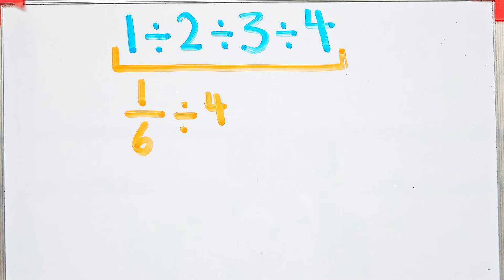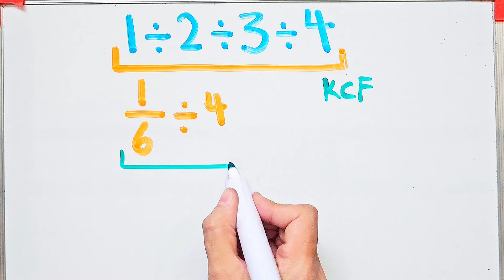This Simple Math Problem is Confusing Everyone!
Think you’re good at math? 🤔
Here’s a deceptively simple problem that’s leaving people scratching their heads:
What is 1 ÷ 2 ÷ 3 ÷ 4?
Most people rush through it and get the wrong answer. Can you solve it correctly without using a calculator?

✅ Drop your answer in the comments BEFORE watching the full explanation!